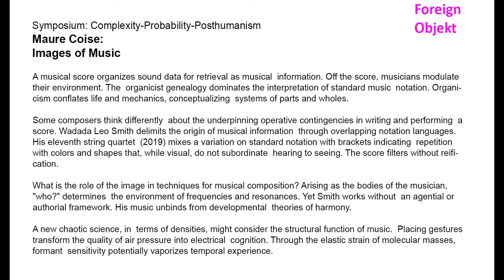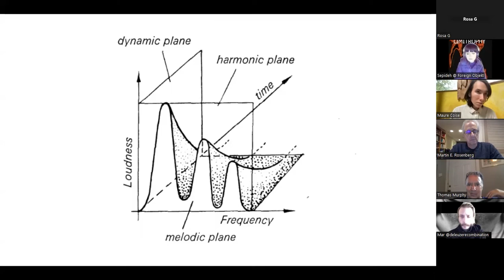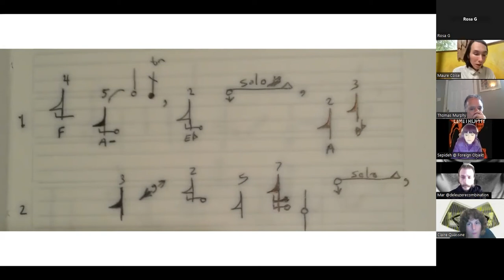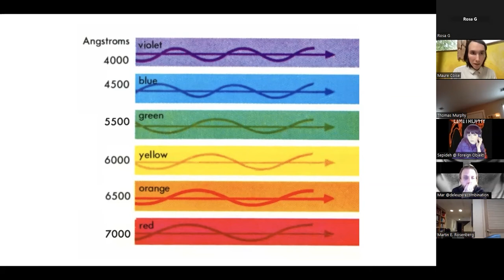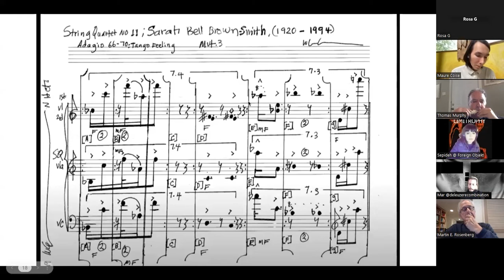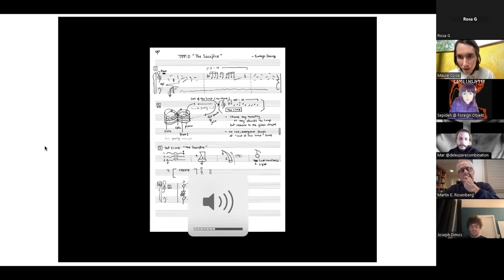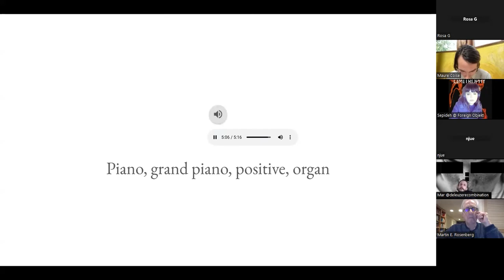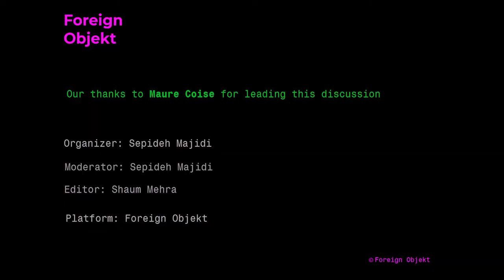Maure Coise | Images of Music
Complexity-Probability-Posthumanism: Symposium (Framework by Sepideh Majidi)

Programmer and Organizer: Sepideh Majidi
Moderator: Sepideh Majidi
Video edit: Shaum Mehra

A musical score organizes sound data for retrieval as musical information. Off the score, musicians modulate their environment. The organicist genealogy dominates the interpretation of standard music notation. Organicism conflates life and mechanics, conceptualizing systems of parts and wholes.

Some composers think differently about the underpinning operative contingencies in writing and performing a score. Wadada Leo Smith delimits the origin of musical information through overlapping notation languages. His eleventh string quartet  (2019) mixes a variation on standard notation with brackets indicating repetition with colors and shapes that, while visual, do not subordinate hearing to seeing. The score filters without reification.

What is the role of the image in techniques for musical composition? Arising as the bodies of the musician, "who?" determines the environment of frequencies and resonances. Yet Smith works without an agential or authorial framework. His music unbinds from developmental theories of harmony.

A new chaotic science, in terms of densities, might consider the structural function of music. Placing gestures transform the quality of air pressure into electrical cognition. Through the elastic strain of molecular masses, formant sensitivity potentially vaporizes temporal experience.

About the Author:
Maure Coise is an archivist and writer whose practice addresses the intersection of technology and poetics. They manage Inu Wan Wan Records.

Maure makes computer-generated poems and catalogs music scores. Maure has written several books, including Geophilosophical Branding (Gnome, 2016) and Cultural Object Ontologies (Inside the Castle, 2019). They archive the collections of Siltbreeze Records and Wadada Leo Smith.

Maure currently lives in the mountains outside of Seattle.